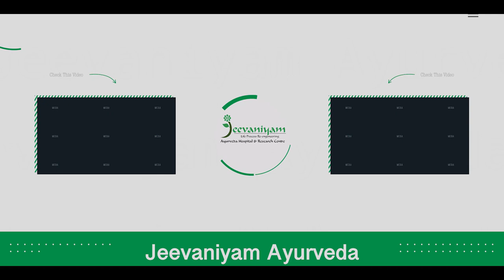Transformative Care : A Parent's Journey with Jeevaniyam Ayurveda Hospital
Join us in watching the heartfelt testimonial of a parent whose child, bravely facing autism's challenges, embarked on a transformative journey at Jeevaniyam Ayurvedic Hospital. Discover the unwavering support and effective treatments that not only addressed the hurdles faced initially but also paved the way for a brighter future. At Jeevaniyam, we stand committed to empowering families and fostering hope through personalized care and holistic healing.

Jeevaniyam Ayurveda Hospital is a beacon of holistic care, seamlessly blending traditional Ayurvedic practices with cutting-edge integrated therapies to provide a comprehensive approach to wellness. Here, the ethos revolves around the belief that true healing involves not just addressing symptoms but understanding the individual as a whole.

In the realm of Ayurveda, Jeevaniyam stands as a bastion of ancient wisdom, tailoring treatments to balance the unique constitution of each patient. Ayurvedic therapies, herbal formulations, and personalized dietary regimens are meticulously curated, promoting harmony within the body, mind, and spirit.

What sets Jeevaniyam apart is its commitment to integrated therapy, recognizing the interconnectedness of various health facets. By seamlessly weaving Ayurveda with modern therapeutic modalities, the hospital creates a dynamic healing environment. Physiotherapy, occupational therapy, and other evidence-based approaches are seamlessly integrated to optimize outcomes and cater to the diverse needs of each patient.

At Jeevaniyam, the journey toward well-being is not just a medical process but a holistic transformation. The dedicated team of Ayurvedic experts and allied health professionals collaboratively work to empower individuals, fostering resilience and promoting a balanced, sustainable approach to health. In embracing the ancient principles of Ayurveda alongside contemporary therapies, Jeevaniyam Ayurveda Hospital emerges as a sanctuary of healing, where the essence of traditional wisdom converges with modern innovation for a truly integrated and transformative healthcare experience.